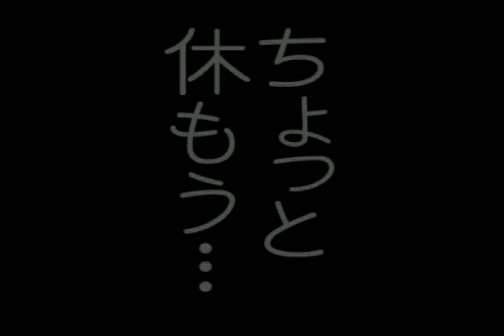1154 WMV V9